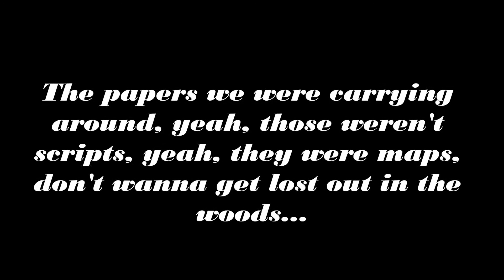The Jaguar and the Little Skunk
The wonderful filming of a Spanish project.
Starring: Jessica Downing, Ryan Kozak, Raina Drake and Sydney Ledwith-Jensen :)